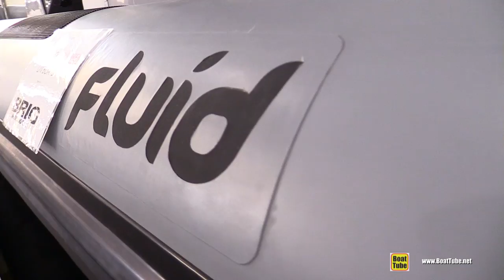2020 Fluid 880 Inflatable Boat - Walkaround Tour - 2020 Miami Yacht Show